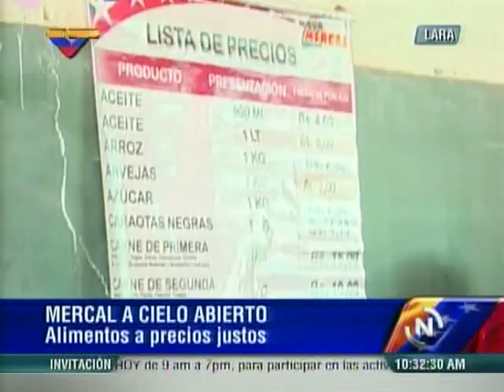Luis Reyes Reyes desde la jornada de cielo abierto de Mercal en Lara